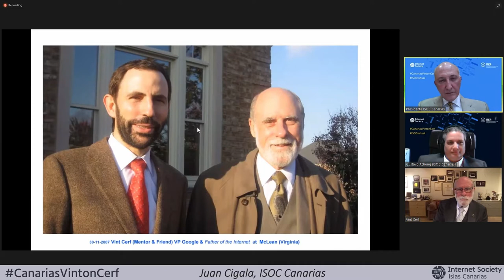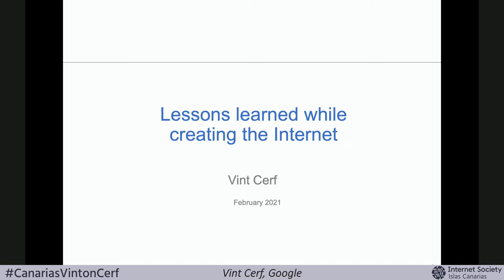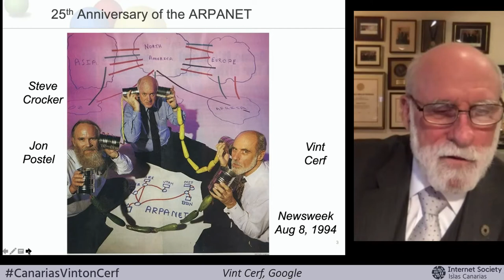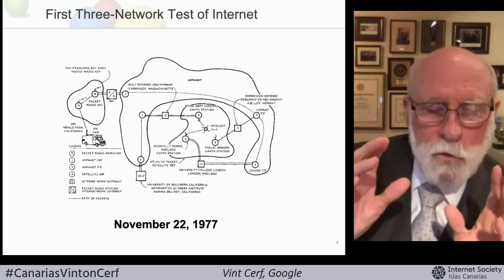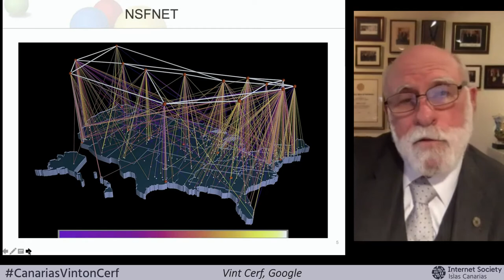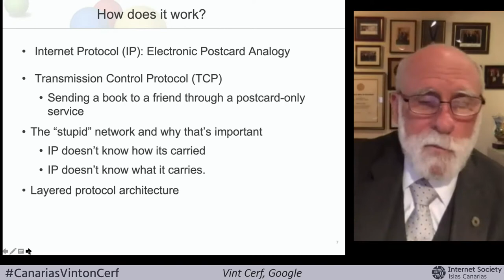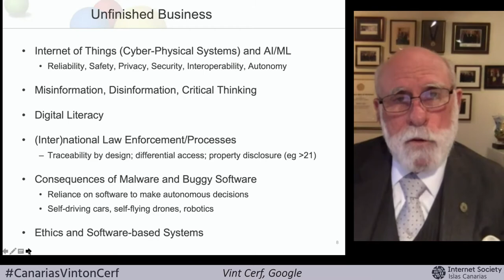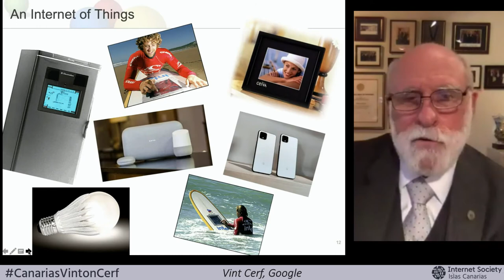Vinton Cerf, pionero de la Internet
El 4 de marzo de 2021  el capítulo España-Islas Canarias de Internet Society presentado una conferencia virtual con Vinton Cerf, pionero de la Internet.